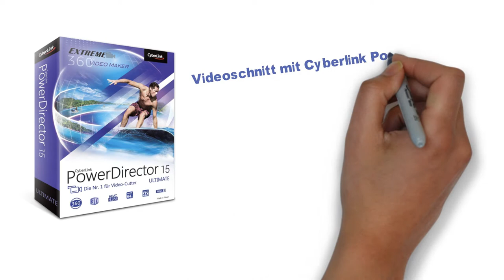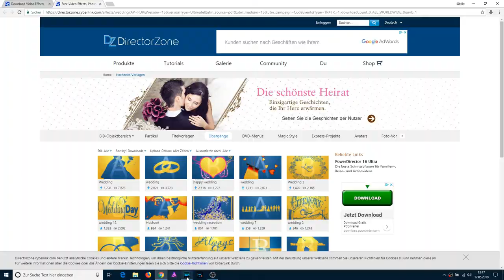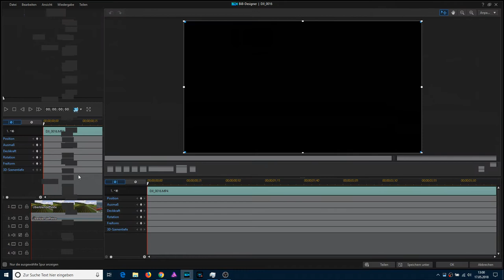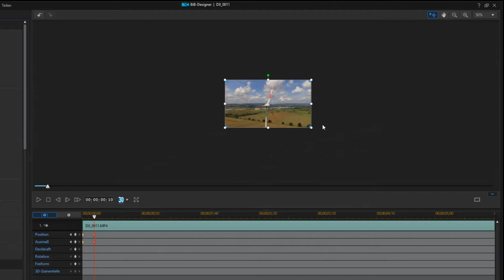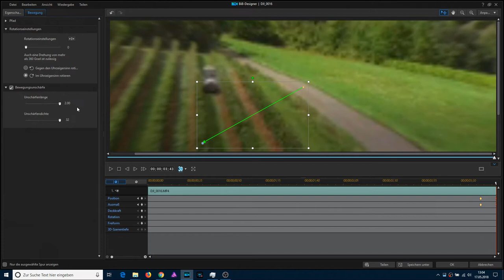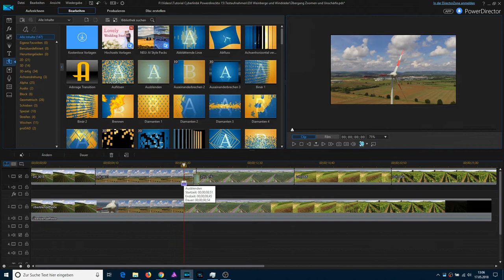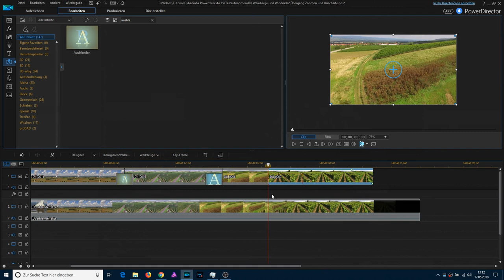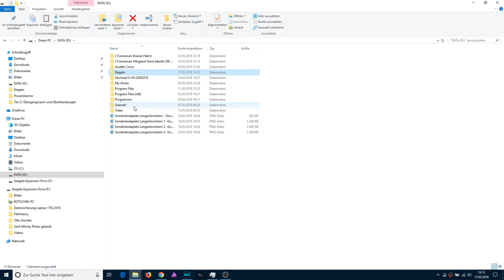Lernvideo Einfach Schneiden Cyberlink Powerdirector - Übergangsraum und Eigene Übergänge Teil 21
In Teil 21 erkläre ich den Übergangsraum bzw. welche Übergänge sinnvoll angewendet werden können. Weiterhin erkläre ich, wie ihr einen eignen Übergang bestehend aus Zoom und Unschärfe erstellen könnt.

In Teil 22 gehe ich auf die Funktion Inhaltsanalyse ein.

Links zu den im Video vorgestellten Produkten:
2 in 1 Falthintergrund Chromakey 210x150 blau und grün:

Walimex Pro WT-806 Lampenstativ :